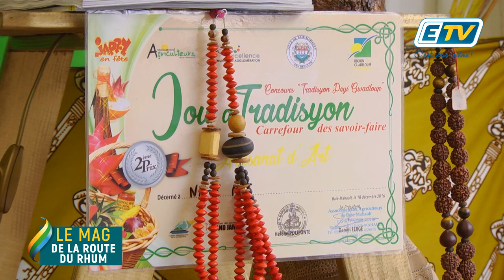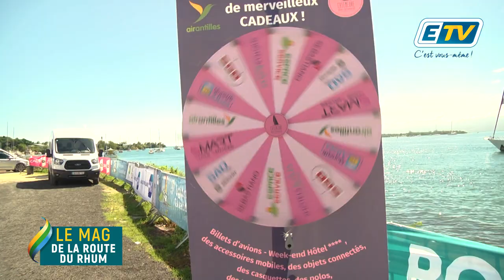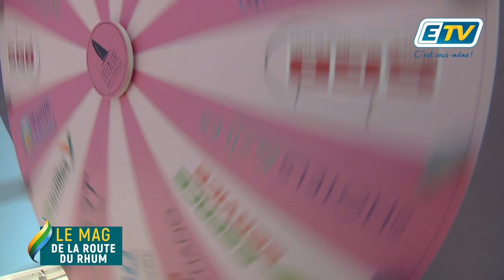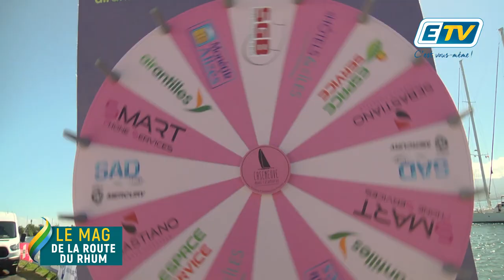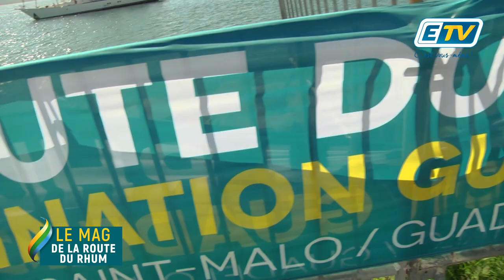le mag de la route du Rhum Ep5